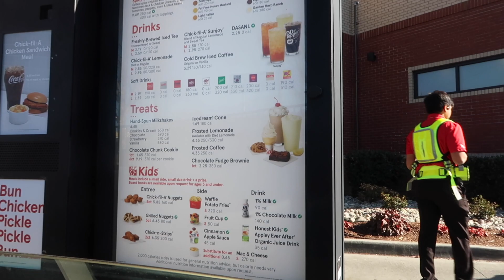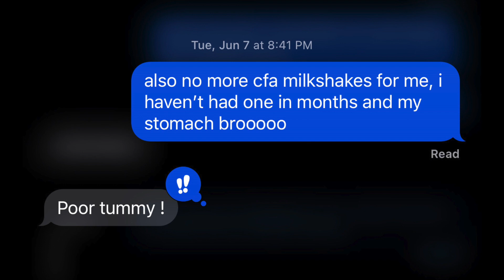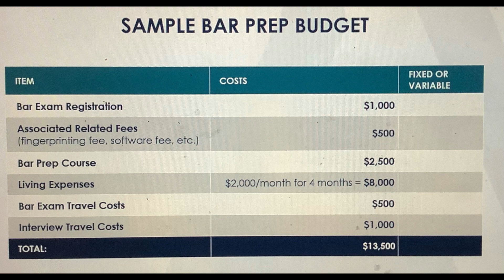A WEEK IN THE LIFE OF A 3L | LIFE AS A 3L (LAW SCHOOL VLOG #23) | Adventures with Ama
Hey Beauties,

I hope you guys enjoy this Adventures with Ama law school edition and I will see you in next week's video 💕💕.

General Information⇣
Name: Ama
Age: 24 (December 5th)
Undergraduate University: THE University of Maryland, College Park
Current Education: 3L (Third Year of Law School)

Hey beauties, my name is Ama! I am 24 years old and I am located in Maryland. I graduated from THE University of Maryland, College Park (UMD) in May 2020.  I make vlogs, beauty, fashion and lifestyle videos on my channel.